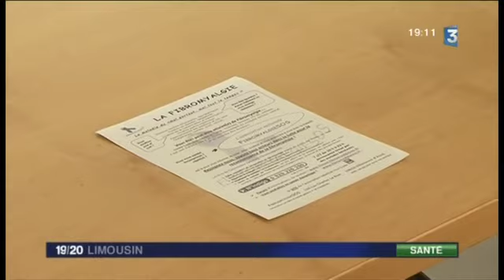Fibromyalgie - JT 19/20 - France 3 Limousin du 10/05/2012